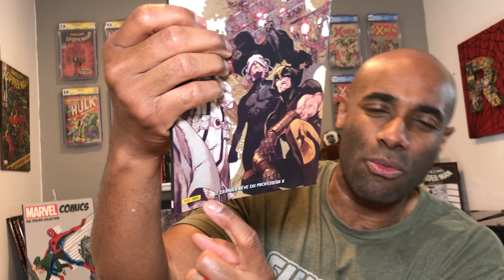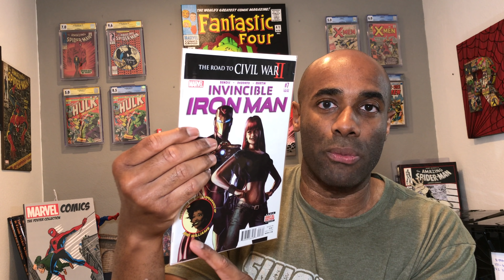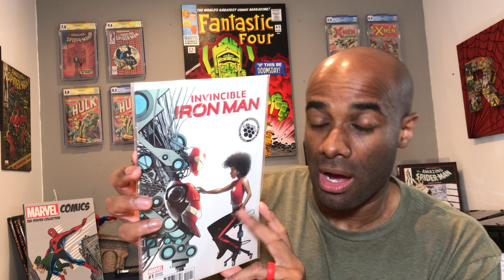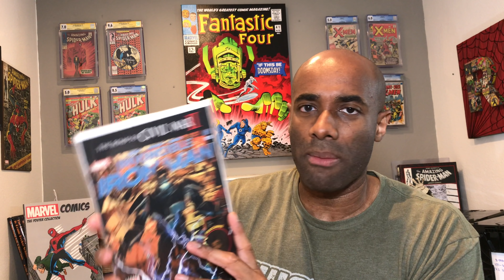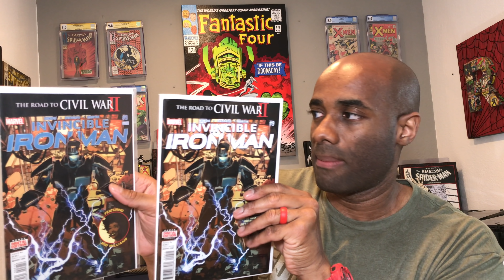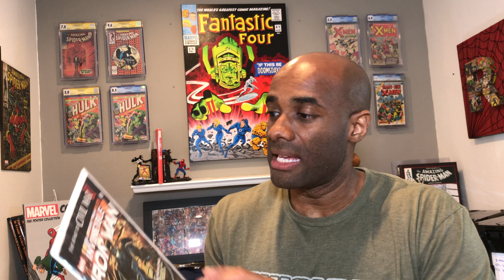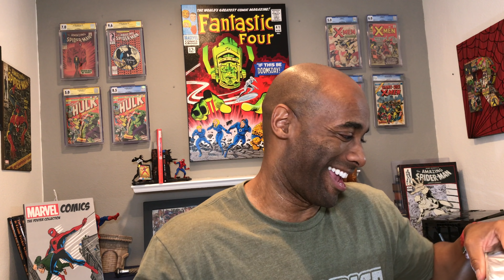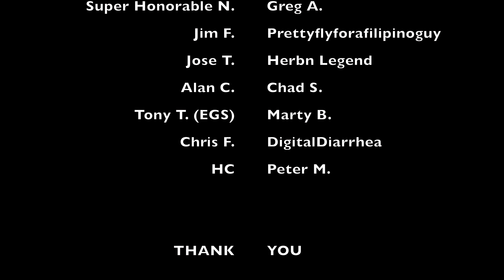Red Ocean Miss But Blue Ocean Waves